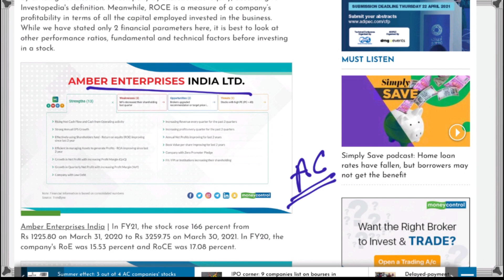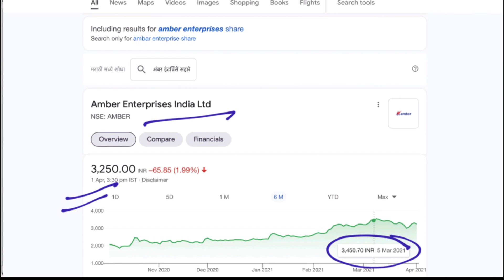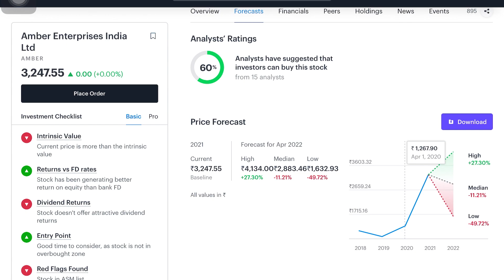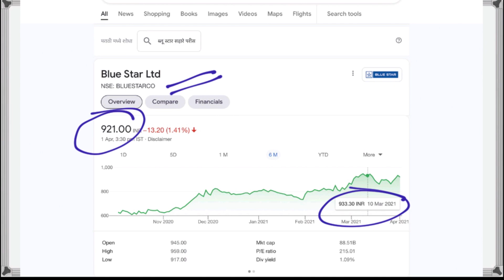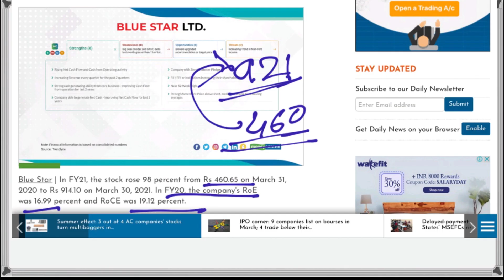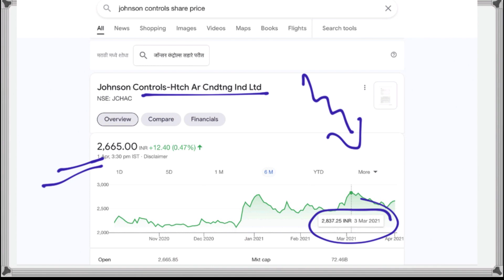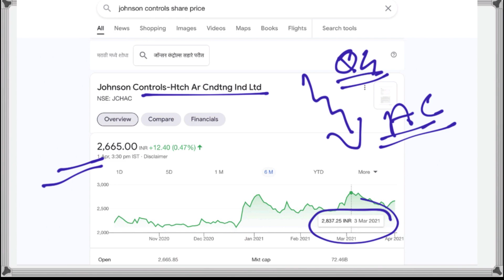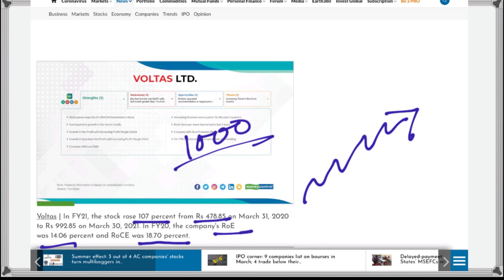প্যাচপ্যাচে গরমে এই 04 Stocks আরো যাবে উপড়ে||Share Market Stock Market